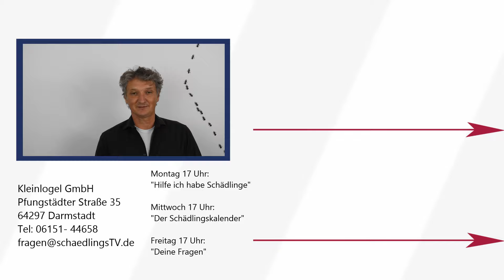Kalenderwoche 28. Langkopfwespen bilden Königin. "Der Schädlingskalender"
In diesem Video des Schädlingskalenders, beschreibt Björn Kleinlogel, dass die Entwicklung der Langkopfwespen (Sächsische und Mittlere Wespe) in wenigen Wochen bereits abgeschlossen ist, die Nester werden verlassen. Derzeit werden die Jungköniginnen für das nächste Jahr gebildet. Diese fliegen Mitte bis Ende August aus und überwintern außerhalb des Nestes, sie gründen im nächsten Jahr neue Nester an anderer Stelle.

Björn Kleinlogel ist Diplom Biologe und Gesellschafter-Geschäftsführer der Kleinlogel GmbH in Darmstadt. Wir führen Schädlingsbekämpfung, Taubenabwehr und Holzschutz im Radius von 100 km um Darmstadt aus.